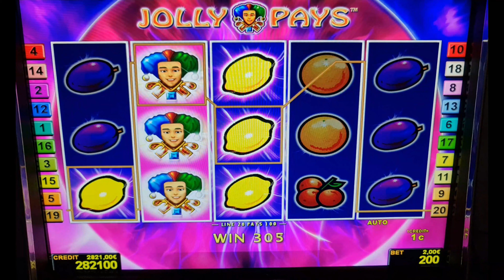Jolly Pays! #2 Euro Bet ! slot machine! Freispiele! novoline ! Big Win!